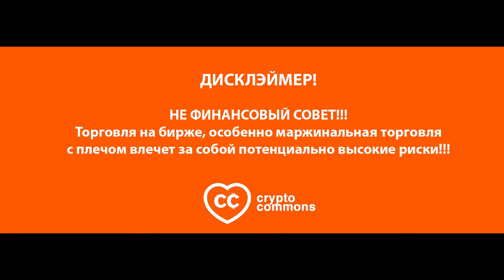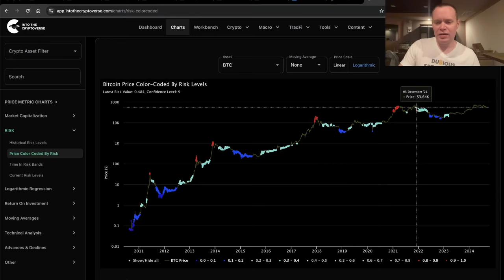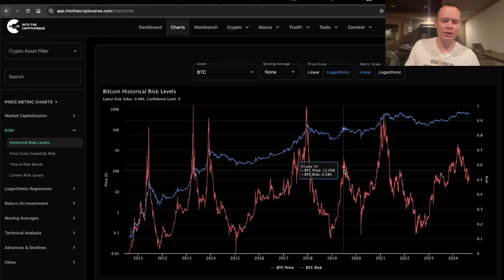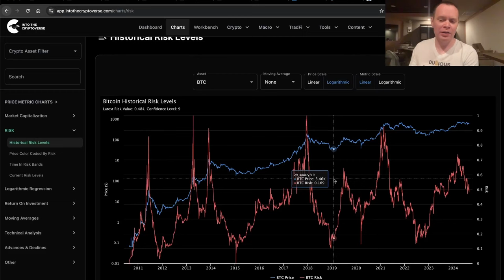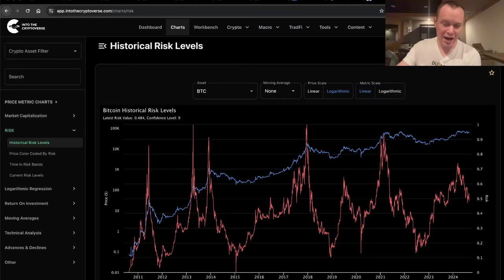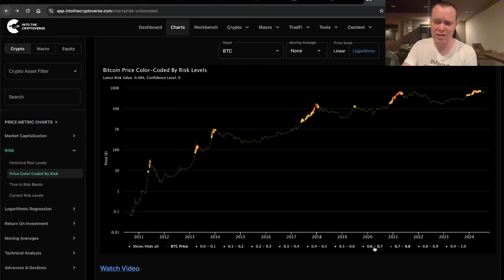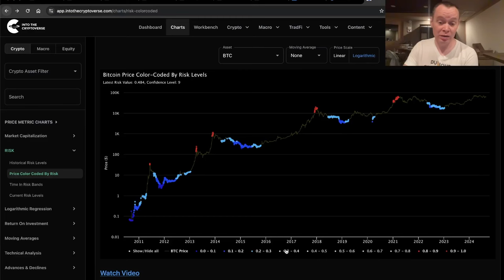Биткоин: Метрика Риска [Бенджамин Коэн]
BTC: 1JcJgpSHbrRwgnvLeteXNfNXxLgpDuxyMP
ERC 20: 0xC8b0CF755bec8155D371676D77A579D7E15fd7eD
BEP 20: 0xfD630bd4058b7412C42d5807f1128281e05ACCE8
TRC 20: TKSwnD6eyDmaBwpXhVoQKnvPAtJVYAywYy
DASH: XuhZGGGezSEqnDq5ETBkiMc4ARfS6UxQAi
LTC: LfGpGJjkcrgZV12VNnQdEx79uHgeHSS8oG
ETC: 0xDD6AEDD3C78d0E7e8b1E09c8D149C51d16486723